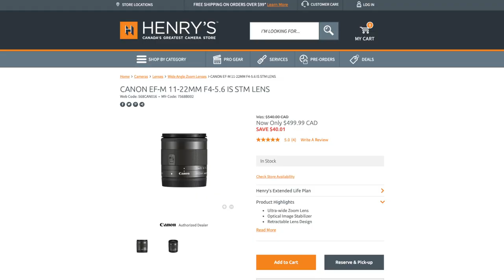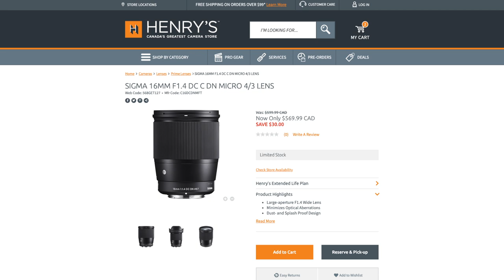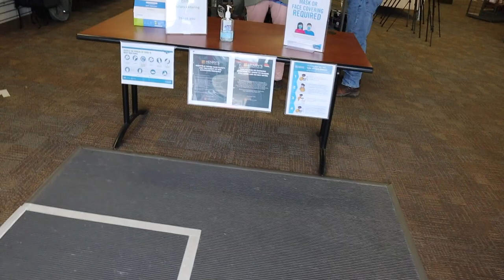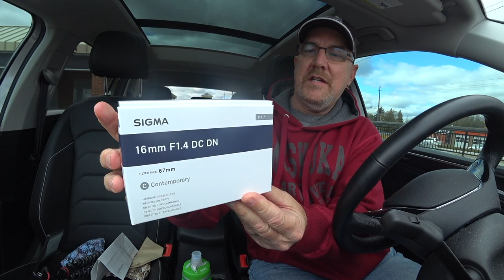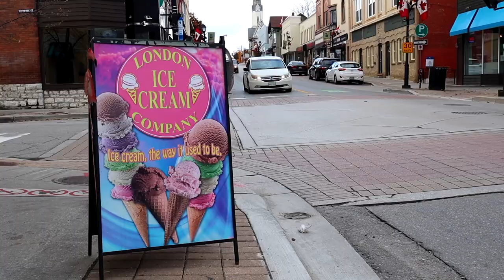"No Soup For You!"